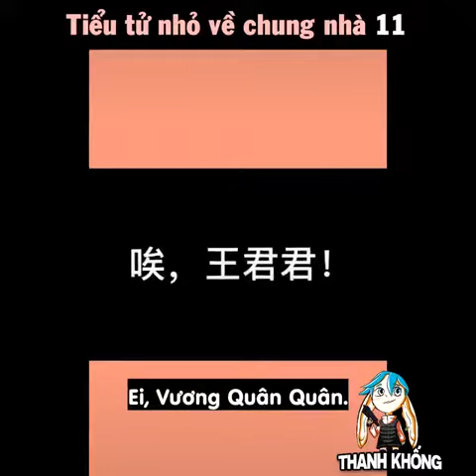Tiểu tử nhỏ về chung nhà Phần 11 | Sát Sát